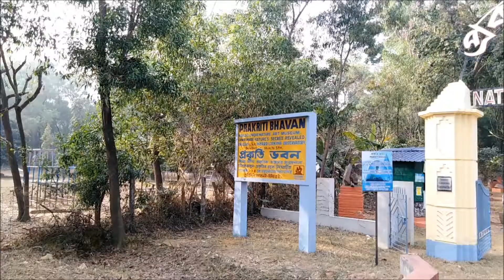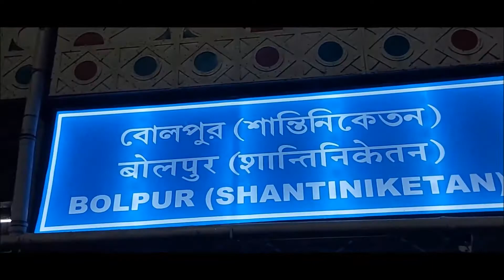SANTINIKETAN💓 After Lockdown👁️‍🗨️ || সোনাঝুরি🌲 || খোয়াই হাট 🍓|| কোপাই নদী🌊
Place to visit in Santiniketan-

Konkalitala mandir
Kopai nodi
Sonajhuri
Bahamonir bari (ishti kutum)
Khoai hat
Prokriti vobon

Santiniketan
(Srijani, chatimtala, anondo vobon, museum, )